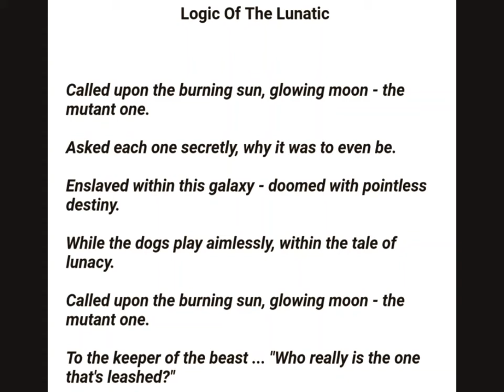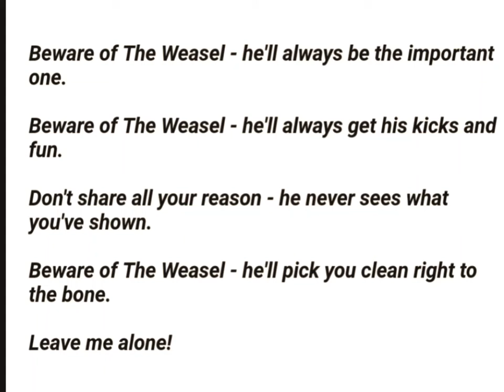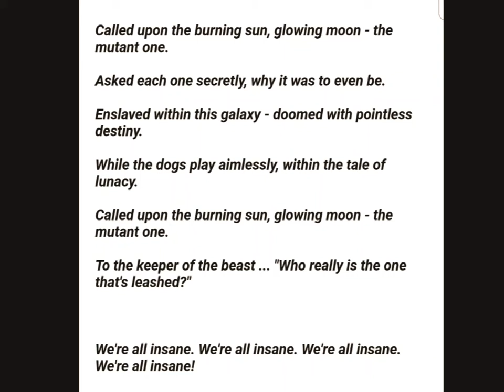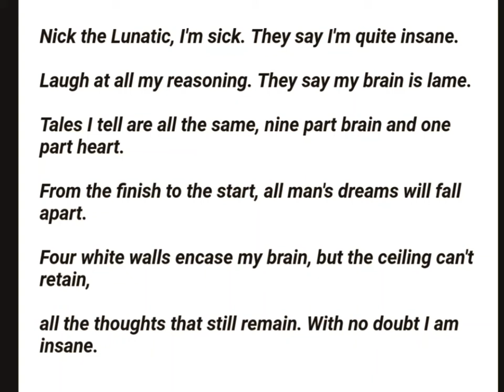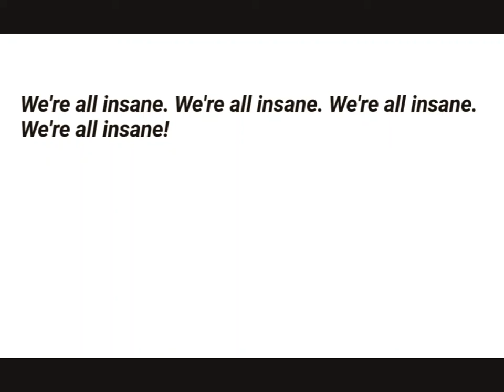Vesuvius-Logic of a Lunatic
Vesuvius was a 1970's musical group with Northwest Indiana roots. The band incorporated elements of prog/rock, rock and rock, heavy metal, and industrial sensibilities, Vesuvius combined the theatrics of Gabriel era Genesis and the psychedelic lighting effects of Hawkwind but on a bargain basement budget. Their line-up consisted of Joseph Shingler (Keyboards
and vocals) Kevin Lazar ( lead vocals. flute and sax) Tom Havens(guitars and vocals) Roger Hutchins (bass and vocals) Greg Shaginaw (percussion).